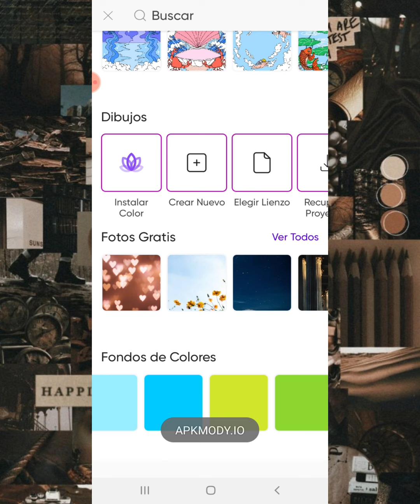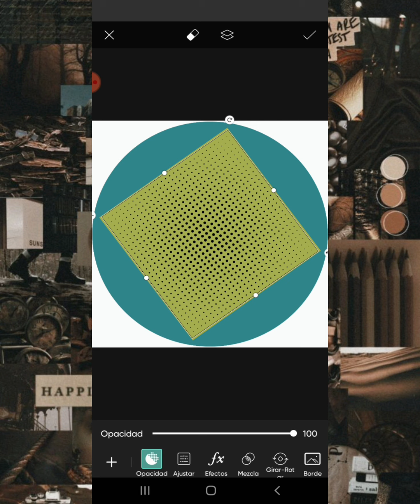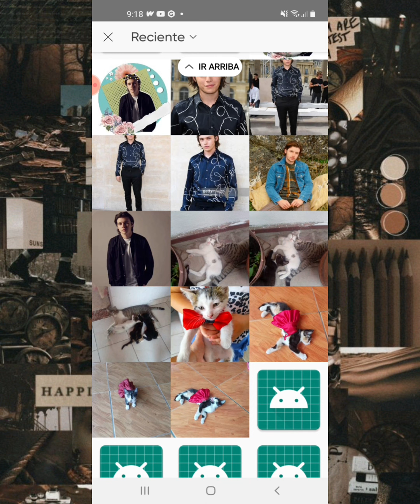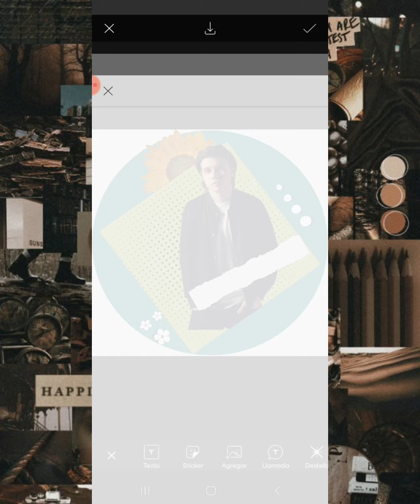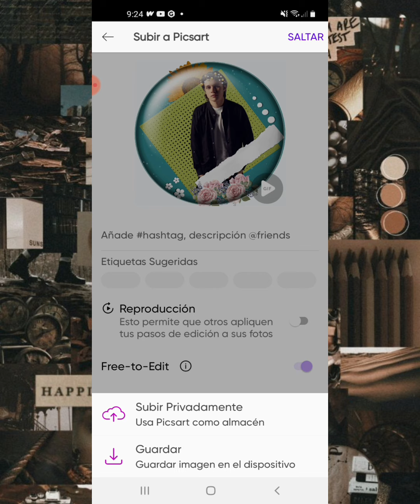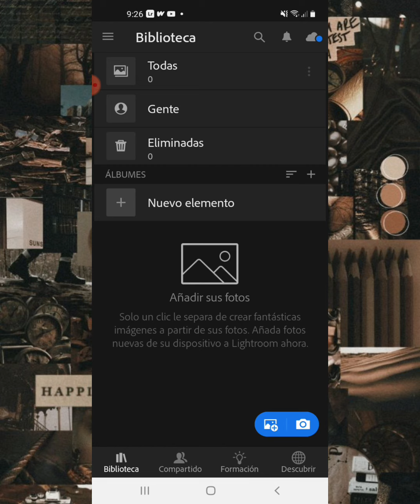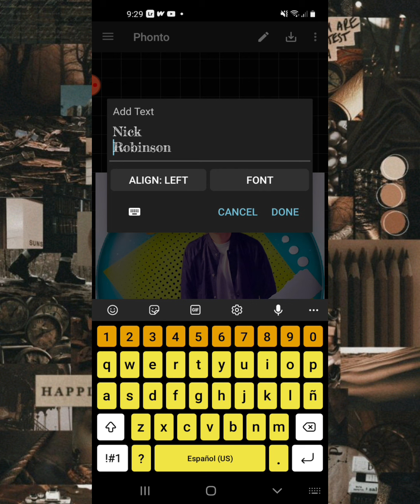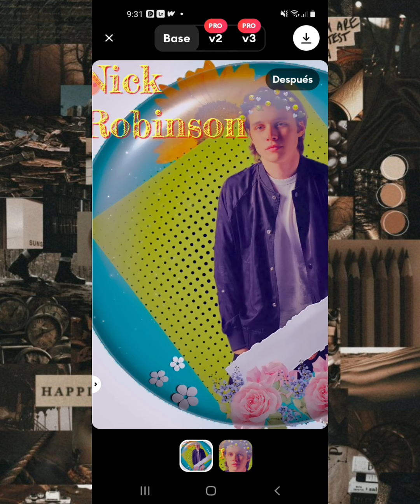🧑🏻🏳️‍🌈💥💫💙💑Fan Edit Con PicsArt- Nick Robinson🧑🏻🏳️‍🌈💥💫💙💑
Cuenta alternativa de instagram ya que esta mañana me bloquearon la principal pero la pude recuperar.

¡ahora pueden encontrarme en TikTok!

©️la música que se utiliza en este video es con fines de entretenimiento no me lucro de ella, todos los derechos de autor a su respectivo dueño.

PicsArt GOLD con toda la tienda totalmente gratis.. con su versión más reciente. V19.5.1

Si quieren descargar esta edit y usarla como fondo de pantalla o como ustedes quieran, pueden entrar al link  y descargar la edit para que la usen como fondo de pantalla, o como ustedes más lo prefieran ustedes.